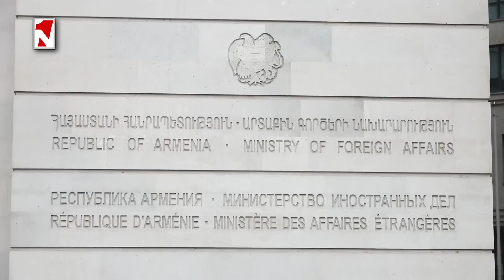Լուրերի օրվա թողարկում 14:00